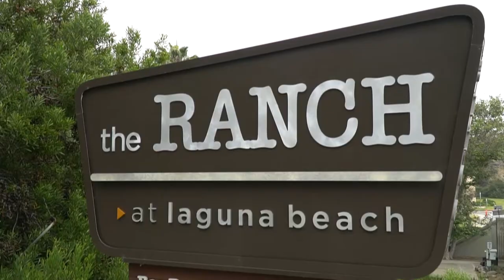Supermodels Unlimited Magazine :: Laguna Beach, California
SU Magazine visited Laguna Beach with some of California's most beautiful faces. Models included actress, Amber Frank from The Haunted Hathaways, social media mogul and recording artist, Danielle Cohn, SU VIPs and agency models from MMG.